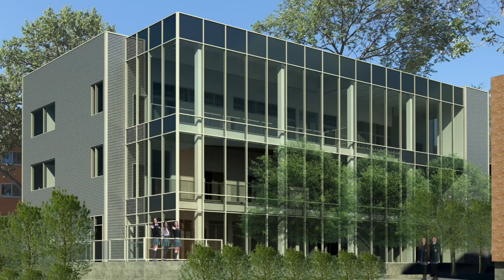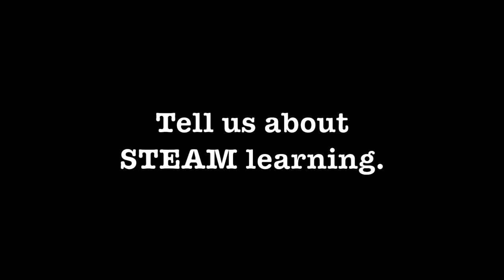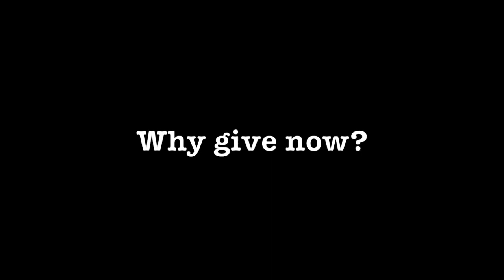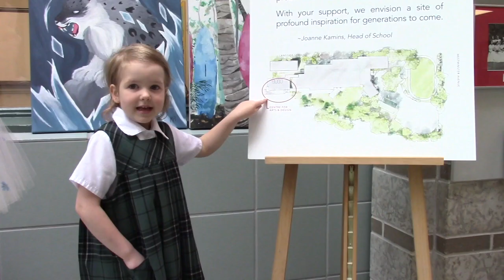Our Centre for Arts & Design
BH Students and donors talk about what the Centre for Arts & Design will mean to them.